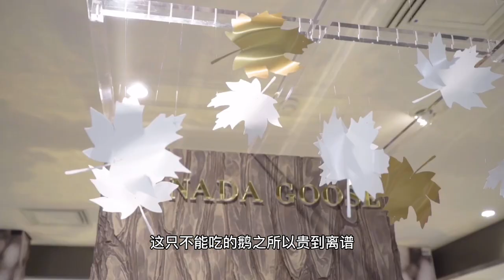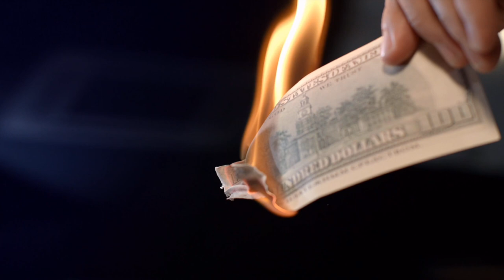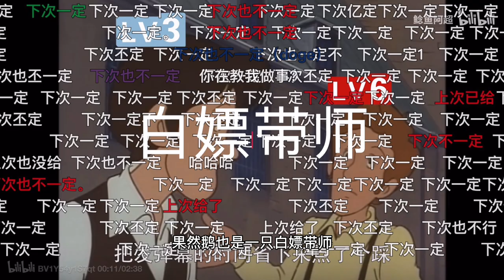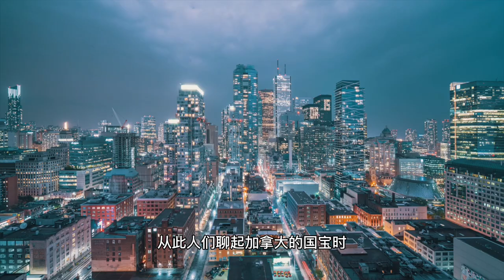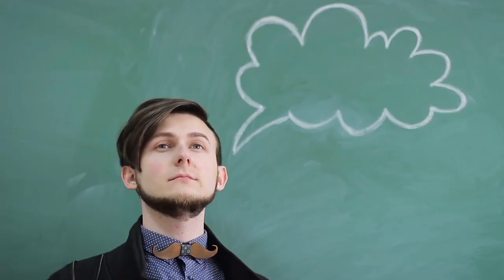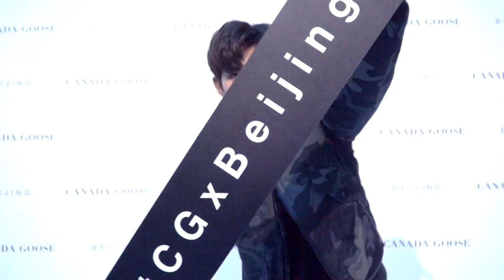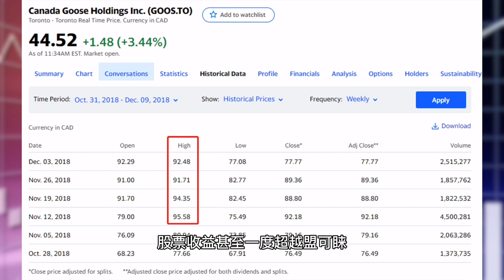Canada Goose的营销策略：“土鸭”变“金鹅”？加拿大鹅的千层营销套路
Hello，大家好，这里是安妮社长～欢迎收看本期视频：Canada Goose的营销策略：“土鸭”变“金鹅”？加拿大鹅的千层营销套路

大家都知道加拿大鹅是一个奢侈品羽绒服品牌，这只鹅是靠“死贵”、“留学生必备”和“名人带货”出的圈。但是，很少人知道，曾几何时，Canada Goose不过是一只在加拿大蹒跚学步的北美小土鸭。不曾想，在通过教科书般的市场营销策略，各种蹭好莱坞明星流量后，这只加拿大土鹅，一步一步火爆成了现在大家趋之若鹜的国际黄金鹅：市场向全球扩张，刚开始在中国开店时，可是一鹅难求啊！看着在加拿大生活的朋友们人手一件鹅，许多人可都馋哭了呢！

啧啧，真是厉害了我的鹅！

本期视频，社长就会跟大家详细地聊聊加拿大鹅的是如何通过市场营销套路来完成“丑小鸭变天鹅”的蜕变的～

欢迎喜欢的朋友点赞、订阅和评论哦～啾咪❤️

部分视频素材来源
Canada Goose Official：

Images:
*All images are from Internet.